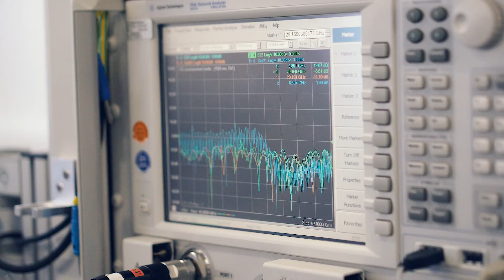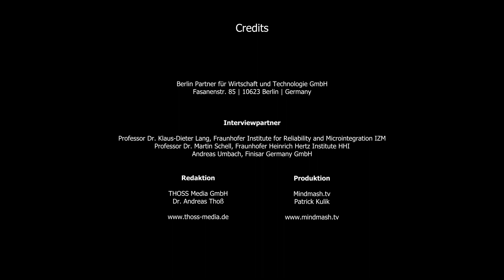Prof. Martin Schell on Photonic Enhanced Data Centers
Interview with Prof. Martin Schell, Executive Director Fraunhofer HHI, about Photonic Enhanced Data Centers and Supercomputers.

Interview mit Prof. Martin Schell, Institutsleiter des Fraunhofer HHI, über Photonic Enhanced Data Centers und Supercomputer.